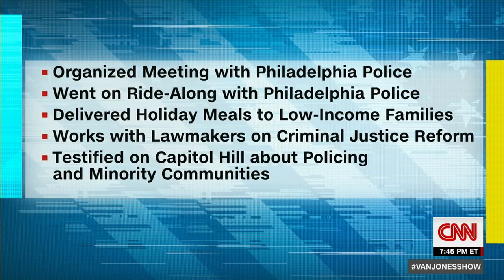Super Bowl winner: Photo with Trump not worth my time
Two-time Super Bowl champion Malcolm Jenkins talks to CNN's Van Jones about why he does not want to visit the White House along with the rest of the Philadelphia Eagles.